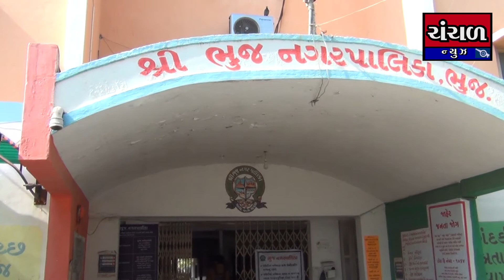કચ્છની ન.પા. અને જિ. પં.ના નવા સુકાનીઓની અનુક્રમે તા.૧૬ મી તથા તા.૧૮મીએ વરણી